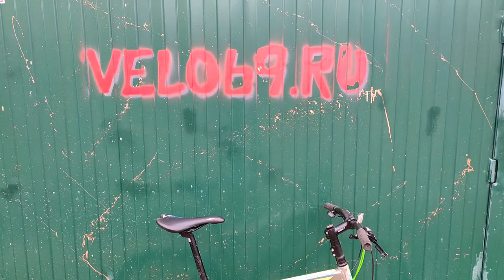Обслуживание велосипеда GT после ежедневных поездок в зиму / Моем, моем, отмываем!